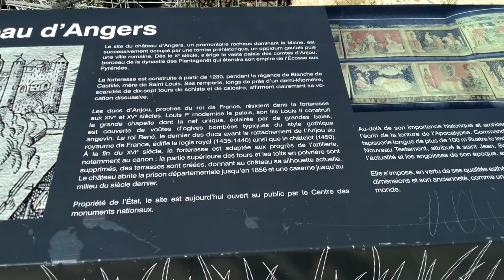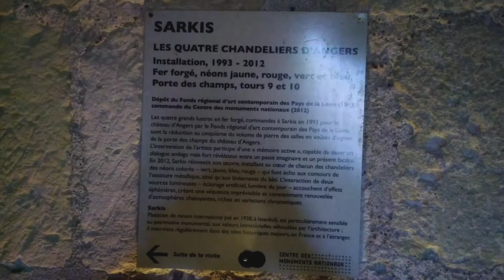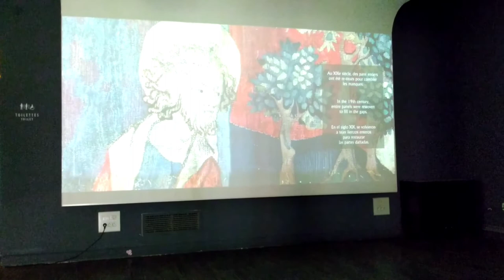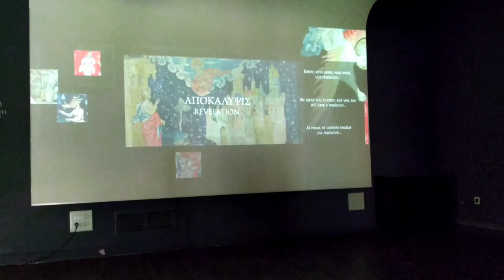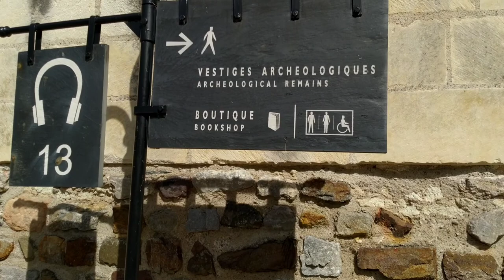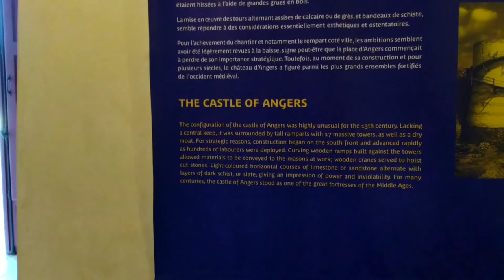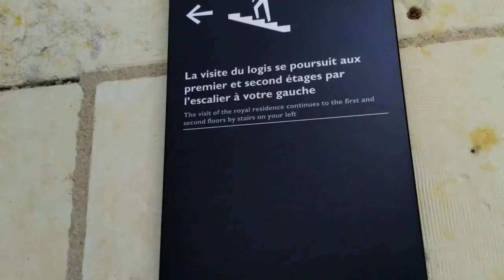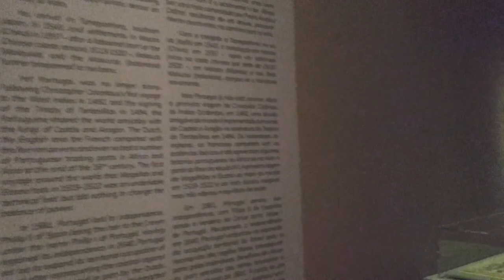Château d'Angers | France | 9th century Castle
The Château d'Angers is a castle in the city of Angers in the Loire Valley, in the département of Maine-et-Loire, in France. Founded in the 9th century by the Counts of Anjou, it was expanded to its current size in the 13th century. It is located overhanging the river Maine.

Opening hours:
June 6 to September 4
10 a.m. to 6:30 p.m.

September 5 to April 30
10 a.m. to 5:30 p.m.

Last access to the cash desks: 45 min before closing.

Ticket prices:
INDIVIDUAL PRICE: €9.5/ GROUP RATE: €7.5
Anyone coming with a tourism professional as well as groups of 10 people benefit from the group rate.

GROUP RATE -18 YEARS OLD: PACKAGE 30 EUROS
Entrance fee valid for 1 group on a free visit.

FREE
1. Under 18 (individuals; excluding school and out-of-school groups)
2. 18-25 years (nationals of European Union countries and regular non-European residents on French territory)
3. Disabled person and their accompanying person
4. Applicant for employment (on presentation of a certificate of less than 6 months)
5. Education pass (valid and with photo)

Baggage:
No baggage deposit is offered within the monument.